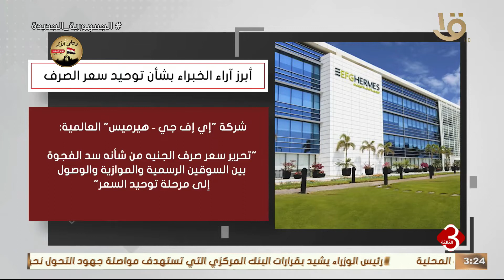نشرة الثالثة | الخبراء وعدد من المؤسسات الدولية يشيدون بقرارات البنك المركزي